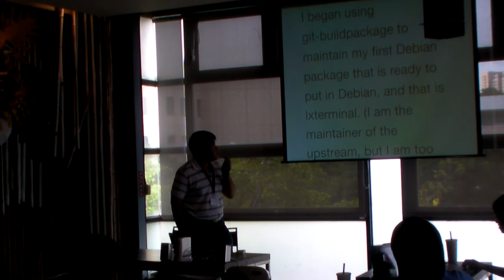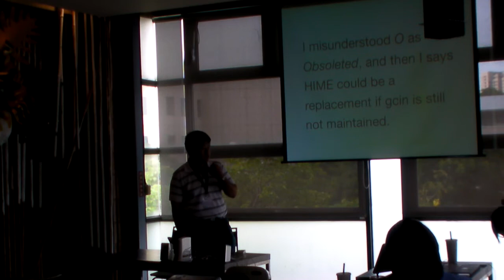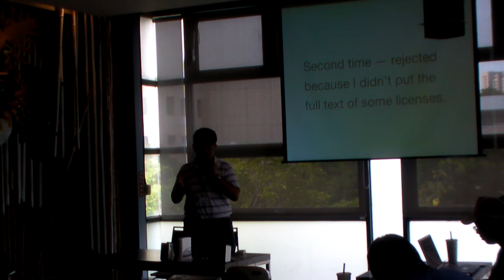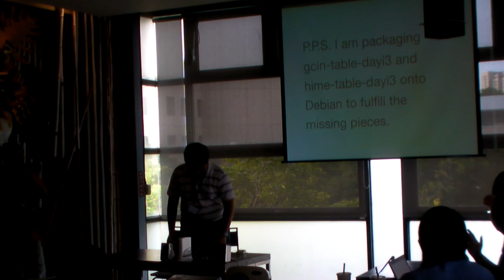FURP 光速4 魏藥